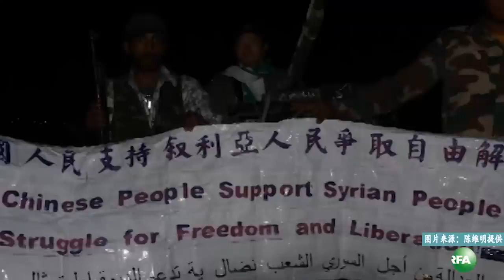亲历战火 艺术家陈维明叙利亚归来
去年10月中旬，在美国有居留权的新西兰艺术家陈维明决定只身前往战火纷飞的叙利亚，以示民间对叙利亚人民反对专制暴政的支持。 1月14号，他安全返回纽约。 15号在法拉盛的欢迎会上陈维明分享了这段独特经历。

听众谈话

听众谈话